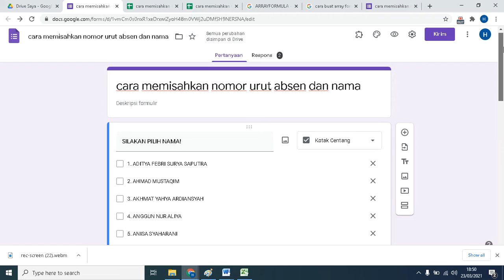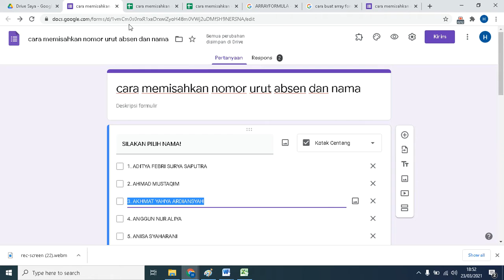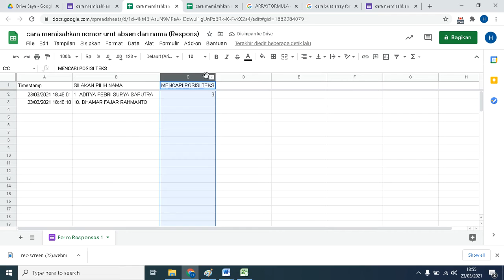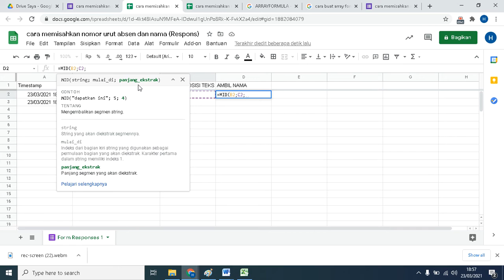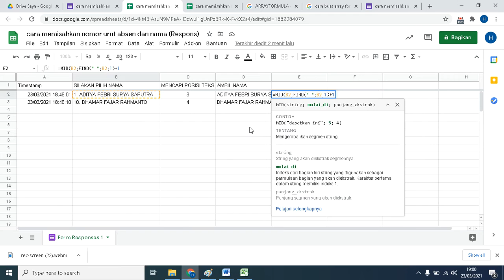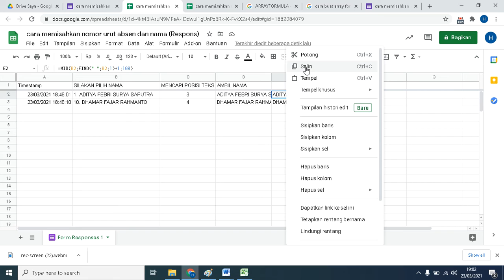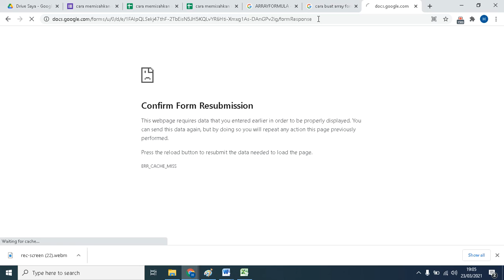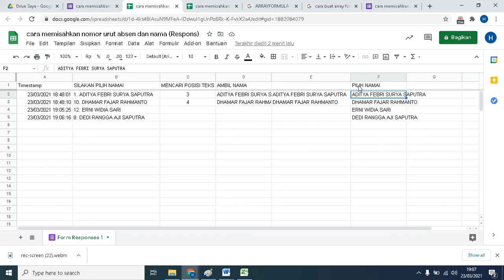CARA MEMISAHKAN ANTARA NOMOR URUT DAN NAMA DI GOOGLE FORM